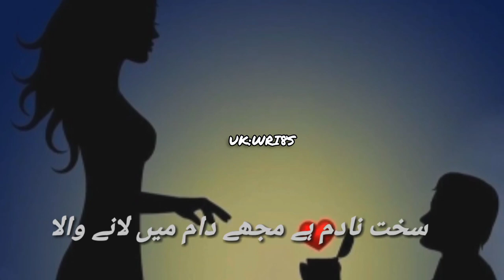Sad status💔🥀||shahzeb Waqar poetry||deep lines 🖤 urdu Shayri status||UK WRI8S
Your Quarries

UK WRI8S

Urdu shayari

Iqbal poetry

Ahmad Faraz

Ghalib shayari

Barish poetry

Eid poetry

Iqbal shayari

Urdu sher

Munafiq shayari

Judai poetry

Narazgi poetry

Khamoshi poetry

naqvi poetry

Badmashi poetry

Urdu lines

Rekhta poetry

Poetry sms